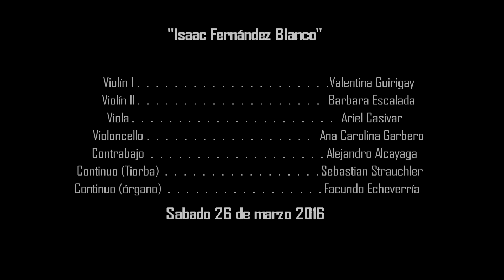BACH. J. S - Tilge, Höchster, meine Sünden BWV 1083 - DAS ALTE ERBE 2016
DAS ALTE ERBE - Ensamble Vocal Orquestal

Tilge, Höchster, meine Sünden
J.S. BACH

00:00 - Tilge, Höchster, meine Sünden (Duo)
03:46 - Ist mein Herz Missetaten (T)
05:57 - MIssetaten, die mich drükken (Duo)
08:00 - Dich erzürnt mein Tun und Lassen (B)
10:21 - Wer wird seine Schuld verneinen  (Duo)
12:14 - Sieh! ich bin in Sünd empgangen (Duo)
12:56 - Sieh, du willst die Wahrheit (T)
16:48 - Wasche mich doch rein (B)
19:10 - Lass mich Freud un Wonne spüren (Duo)
21:35 - Schaue nicht auf meine Sünden (Duo)
27:51 - Öffne Lippen, Mund und Seele (B)
31:49 - Denn du willst kein Opfer haben (Duo)
34:46 - Lass dein Zion blühend dauern (Duo)
37:09 - Amen (Duo)

Daniel González, Tenor
Juan Feico, Barítono

Violín I
Valentina Guirigay

Violín II
Bárbara Escalada

Viola
Ariel Casivar

Cello
Ana Carolina Garbero

Contrabajo
Alejandro Alcayaga

Continuo
Facundo Echeverría, Órgano
Sebastián Strauchler, Tiorba

Nicolás González Martínez
Dirección General

Museo de Arte Hispanoamericano
Isaac Fernandez Blanco, Buenos Aires - Argentina

Marzo, 2016